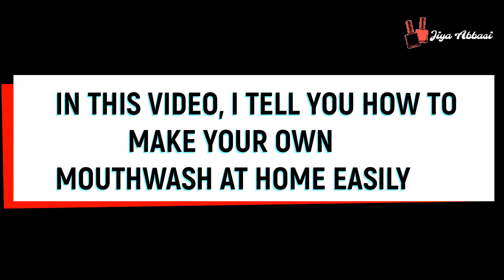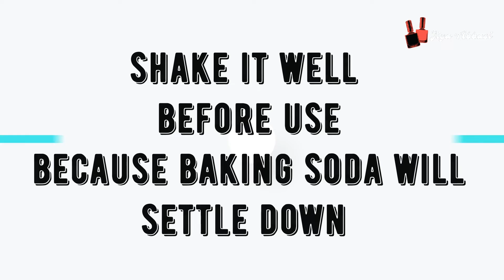Make Your Own Mouth Wash At Home | Natural Homemade Mouthwash | Only 3 Ingedients | DIY Mouthwash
In this video shared a detail about " Homemade Mouthwash "  which consist only 3 Ingredients and you can make it easilt at home.